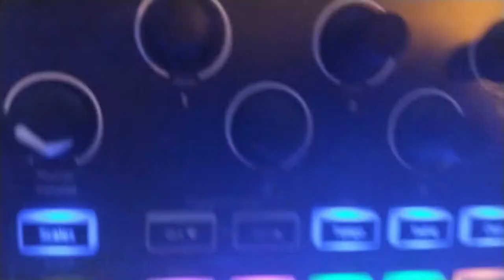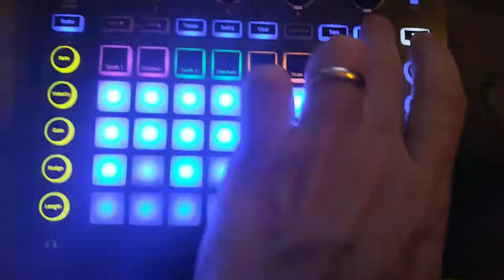Playing with circuit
Groovebox play. sound is ass bc I had my hand over the mic. oops. maybe the footage is still worth something. idk. trying to motivate myself to post more often...